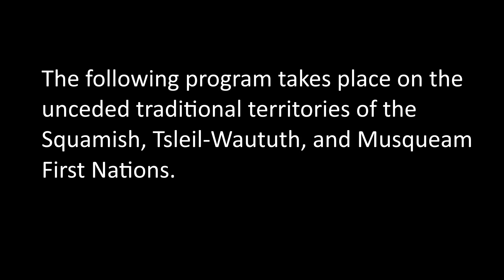4th Annual Vancouver Whammy Awards Intro Video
I was honoured to co-host the 4th annual Whammys. So in case you all missed out, here's this cool intro video I made for the start of the show! Thank you all for your support, and we'll see you at next year's Whammys! :)

The 4th Annual Whammys was live at the Rickshaw Theatre, presented by Suna Studios and Apocalypse Sunrise, with sponsorship by Sapporo Premium Beer, Central City Brewing, and Society for the Advancement of Artists and Musicians (SAAM).